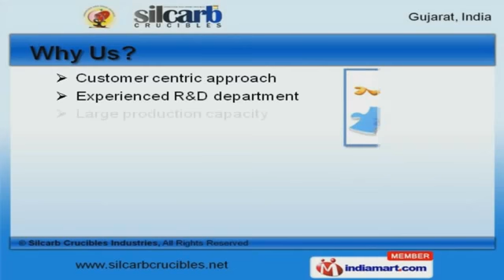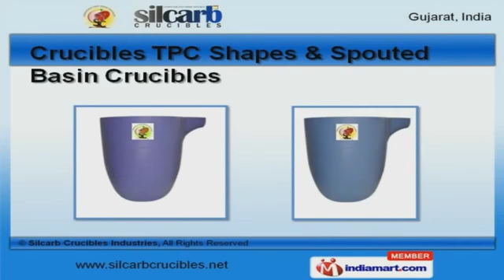Shape Crucibles by Silcarb Crucibles Industries, Mehsana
Welcome to Silcarb Crucibles, Manufacturer and Exporter of Shape Crucibles. The company was established in 2011 at Mehsana. State-of-the-art infrastructure and Cutting edge technology make us unique in the industry. Customer centric approach, large production capacity and Flexible payment options are the reasons behind our success. We offer a splendid range of Small, Basin and T P C Shape Crucibles. Our Small and Big Crucibles are in huge demand across the global markets. We offer Basin and T P C Shape Crucibles that are available at industry leading prices. Crucibles T P C Shapes and Spouted Basin Crucibles offered by us are acknowledged for their functionality. Along with that we offer Bottom Stands and Small Crucibles for Melting Gold that are a class apart. We also provide Crucibles for Metals Holdings and Big Crucibles for Pigment Productions that are extremely reliable. To Get More Details, Please Visit Our